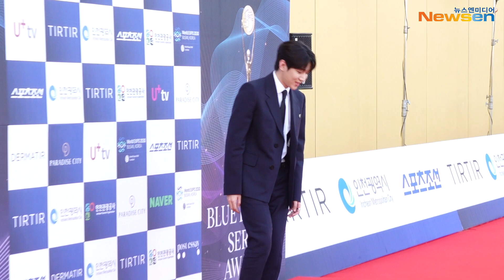김요한-박지훈-박재찬, 레드카펫을 훈훈하게 달군 미남들(청룡시리즈어워즈) JAECHAN & KIMYOHAN & PARKJIHOON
7월 19일 오후 인천 영종도 파라다이스시티 크로마에서 제2회 청룡시리즈어워즈 레드카펫 행사가 열렸다.

현장에는 본식 시상자로 나선 스타들과 후보에 오른 배우 및 예능인들이 자리해 포토타임을 가졌다.

한편, ‘제2회 청룡시리즈어워즈’ 본식은 7월 18일 오후 8시 30분 KBS 2TV에서 생중계된다.